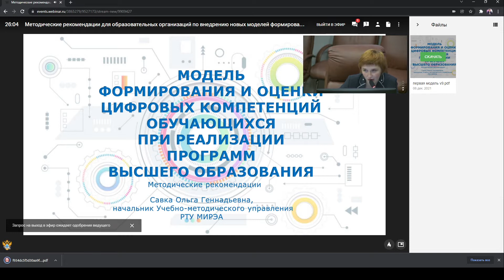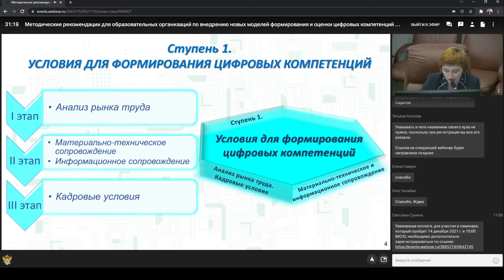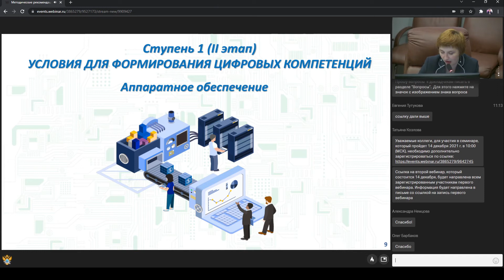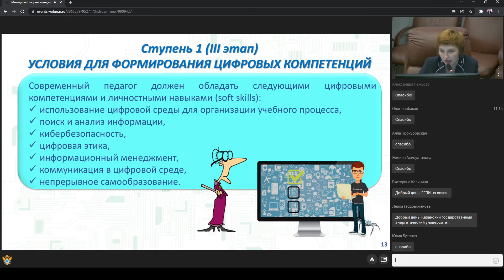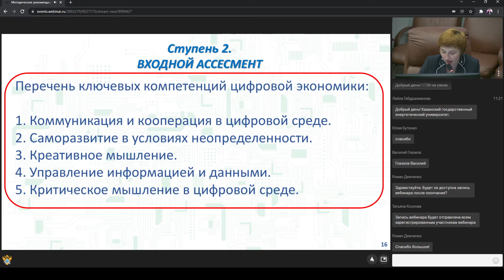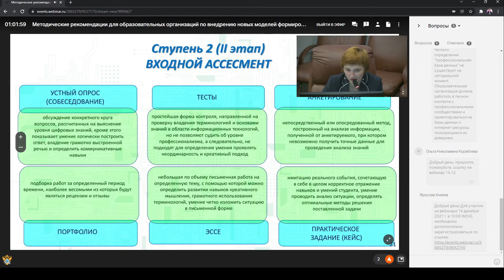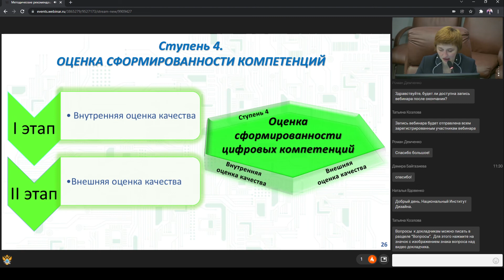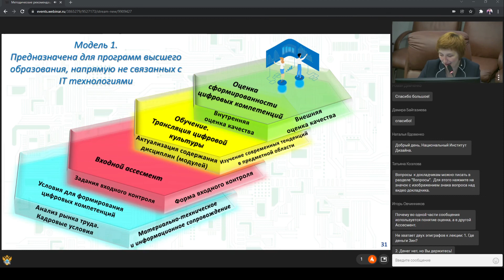Вебинар по внедрению цифровых компетенций в высшем образовании России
Методические рекомендации для образовательных организаций по внедрению новых моделей формирования и оценки цифровых компетенций обучающихся при реализации программ высшего образования

6 декабря 2021 года